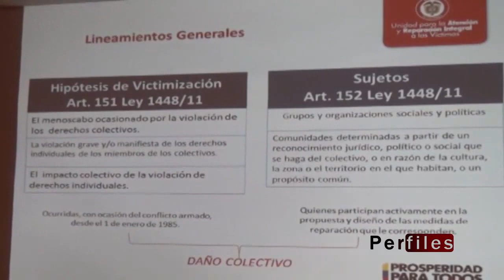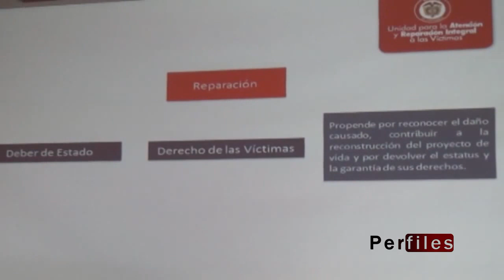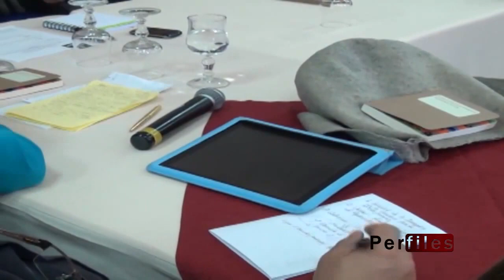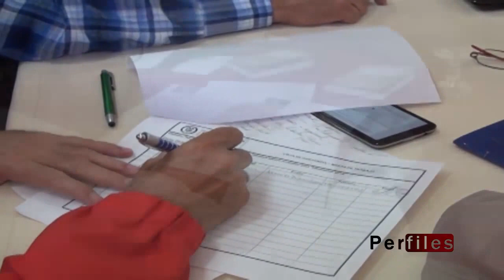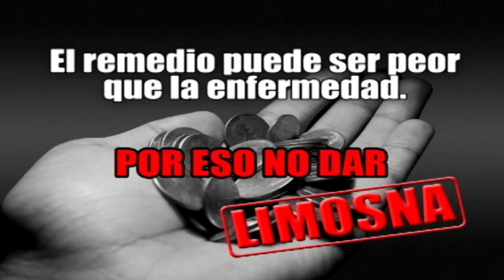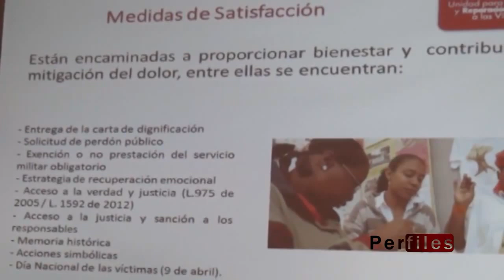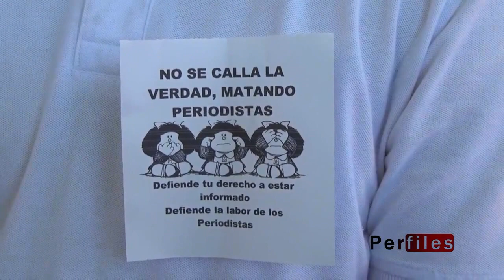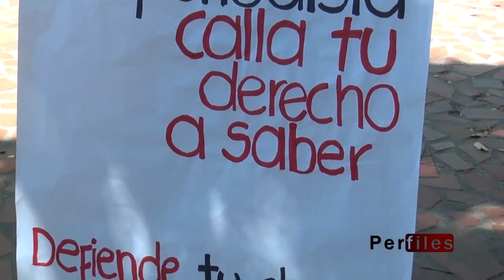PERFILES 01-10-2015 José Ignacio Valencia G. - Periodísta